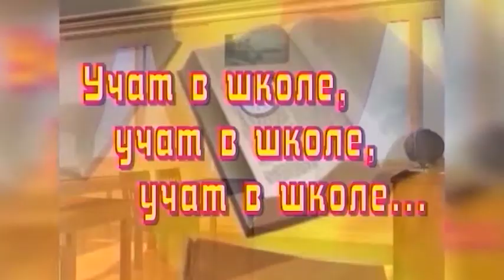Всемирный день поэзии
Дата Всемирного дня поэзии фиксированная: ежегодно праздничные мероприятия в его честь проходят 21 марта. В этот день открывают свои двери и проводят различные мероприятия библиотеки, литературные музеи, поэтические объединения, театры. Устраивают поэтические концерты, конкурсы, форумы, проводят марафоны, где все желающие могут прочитать стихи известных поэтов. В нашей программе читают стихи студенты химико-технологического техникума.